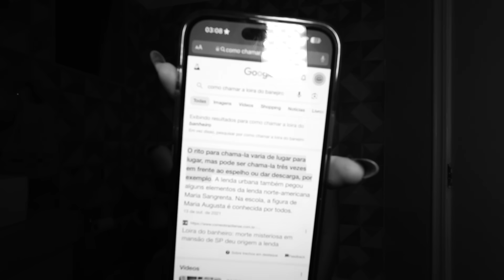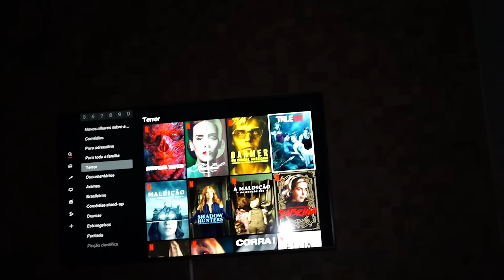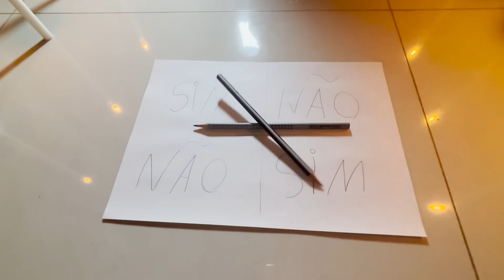7 COISAS QUE VOCÊ NUNCA DEVE FAZER AS 3:00 HORAS DA MANHÃ !!!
Nesse vídeo eu vou mostrar o que você NUNCA deve fazer as 3 am, confesso que foi um vídeo bem difícil de gravar, pois eu fiquei com muito medo.